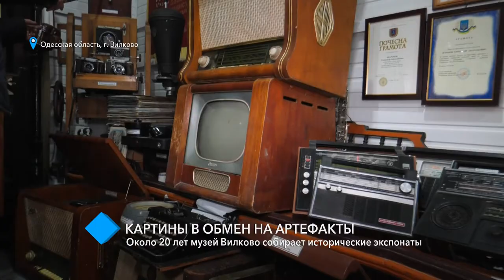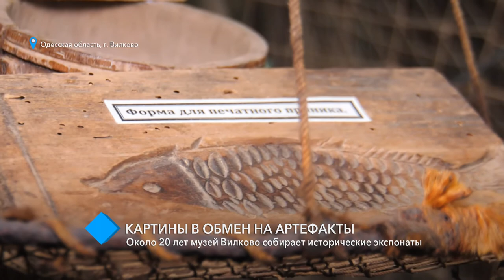Картины в обмен на артефакты: около 20 лет музей Вилково собирает исторические экспонаты